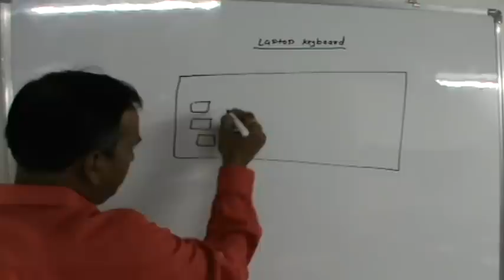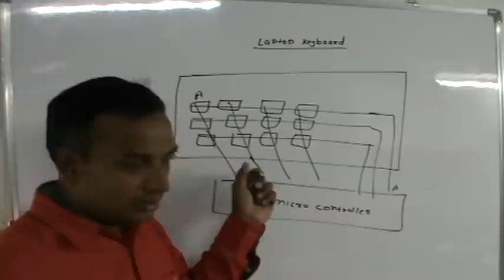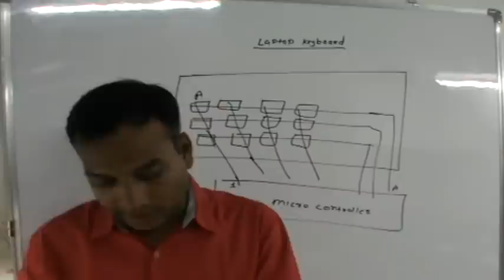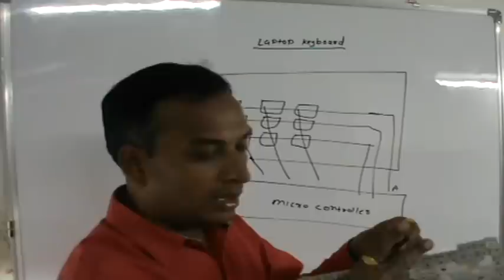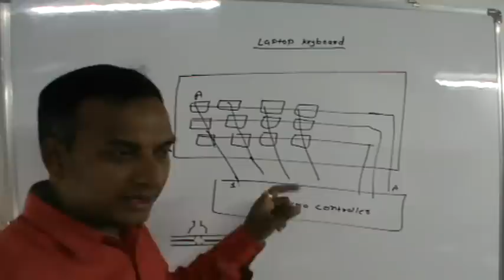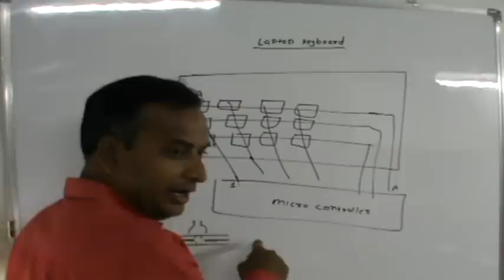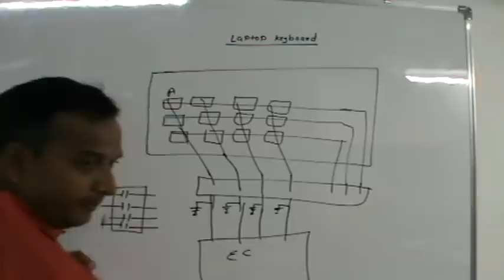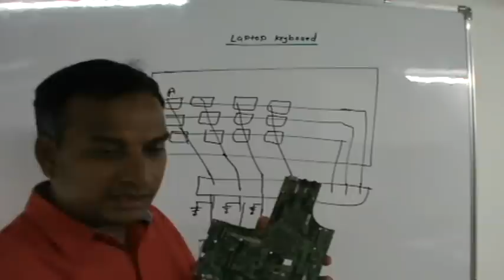How to Fix Laptop Keyboard Keys Not-Working (हिन्दी)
Some of the keys from laptop keyboard are not working, such as e, i, o, p, q, r, u, w keys are not working in my laptop keyboard. Help me to correct this issue. Or you have a problem with the keyboard on the laptop: the following keys do not work:3,e,d,c, etc and these keys are diagonally in a row.